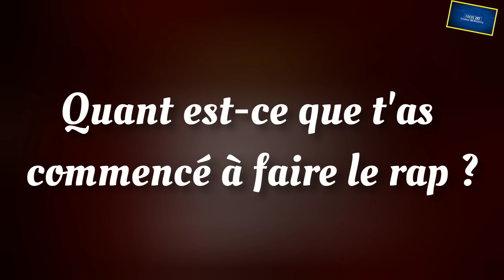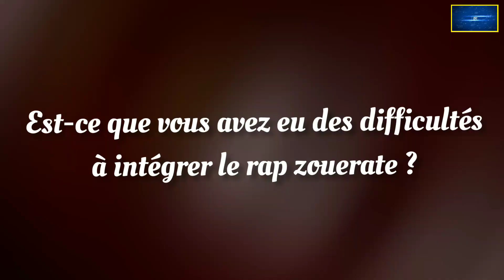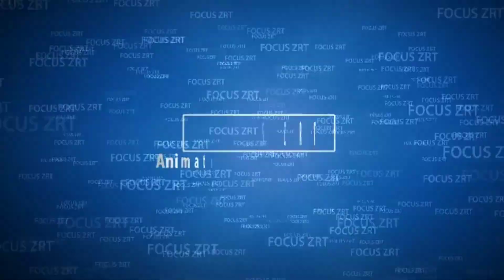(NEGRO SALIBE YAWARÈ)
Artiste : Skg Béwdo Fall
Son : SALIBE YAWARÈ feat limzo
Art Cover By : Himbra Touré
caméraman : Invincible seyni
montage : SKG BEWDO FALL